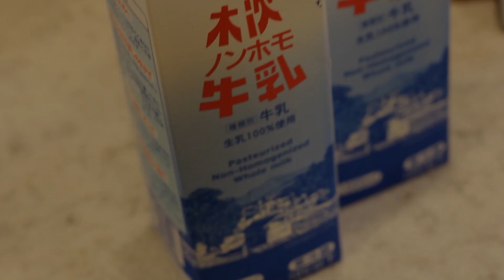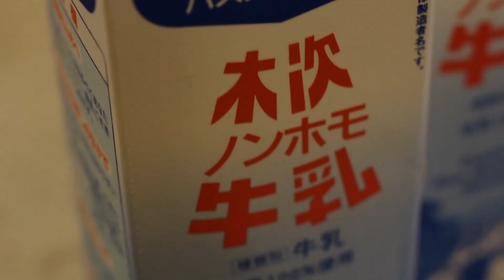【自宅でモッツァレラチーズ作ってみた】親子イベントにも！簡単で楽しい手作りチーズ_Making Mozzarella cheese at Home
材料はノンホモ牛乳とお酢だけ。正確には「サンモッツァ」というらしいのですが、味や食感はまさにモッツァレラ。

The only ingredients are non-homogenized milk and vinegar. It's called "San Mozza" to be exact, but the taste and texture is just like mozzarella.

【自宅でモッツァレラチーズ】　150ｇ位できます。
ノンホモ牛乳　１リットル
お酢　　　　　50ｃｃ

１．牛乳を鍋で65度手前まで温め火を止め、お酢を加えてかきまぜる。
２．分離したらザルでチーズとホエーを分ける。
３．お湯にチーズ部分を入れ、練りこねる。
４．氷水で冷やして完成。

※「ノンホモ」牛乳でないと作れないです。低殺菌牛乳とかパスチャライズド牛乳とかなんか作れそうですが、作れませんです。
※分離した液体側はホエーといって栄養素たくさん含んでますので蜂蜜でも入れて飲むといいよ。
※買った方が早いよ。

[Mozzarella cheese at home]  Makes about 150g
non-homogenized milk - 1 liter
vinegar - 50cc

1. Heat the milk in a saucepan to just before 65 degrees, turn off the heat, add the vinegar, and stir.
2. When the milk separates, separate the cheese from the whey.
3. Add the cheese to the hot water and knead.
4. Chill in ice water to finish.

It can only be made with "non-homogenized" milk. You can make it with pasteurized milk or pasteurized milk, but you can't.
The separated liquid side is called "whey" and contains a lot of nutrients, so you can add some honey to it and drink it.
It is faster to buy it.

東京に暮らす、30代リーマンの遊び場「東京オカザキッチン」。
社会人しながら好きなことやってます。
特に、一人旅、音楽、映画、料理が好き。
◆Instagram　※レシピとひとこと格言。ハイペース。

◆Twitter　※だいぶ適当。ローペース。

◆ブログ　※レシピとカルチャー、日々のこと。毎日更新地獄之所業。

→　仕事の相談、恋の悩みはこちらまで。